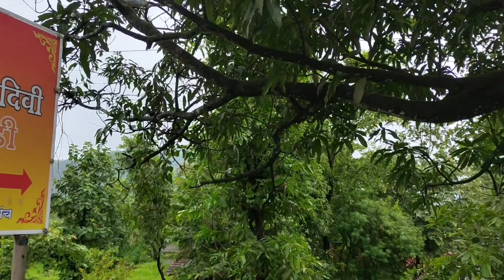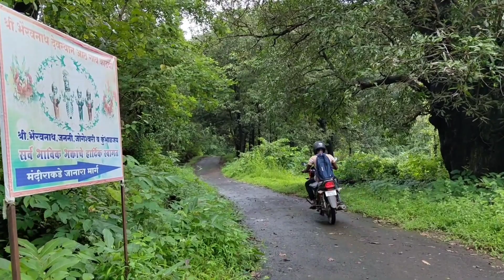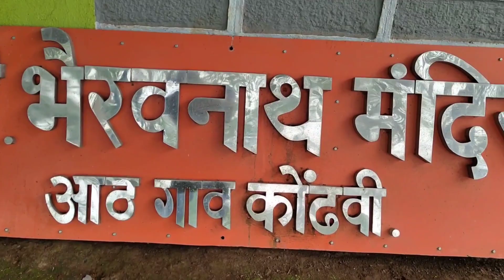महाड-पोलादपूर NH66 जवळ अपरिचित गड!किल्ले कोंढवी!!!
This video is about the fort which is situated 9km near poladpur.Before poladpur Kondhvi was the market place of this region.This fort has very less remains..You even can not recognize the it was a fort or not.You get to see Aathgaon bhairwanath mandir...Navnath mandir. Hanuman mandir.You can cover all this in just an hour.